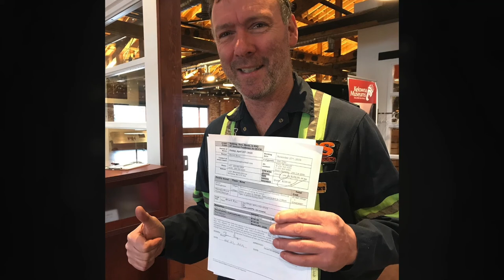Citizen of the Year Finalists - 47th Annual Civic & Community Awards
The Fred Macklin and Sarah Donalda-Treadgold Memorial Award for Kelowna's Citizen of the Year is sponsored by Fortis BC and each year is awarded to a citizen in recognition of their overall outstanding voluntary contributions to Kelowna.